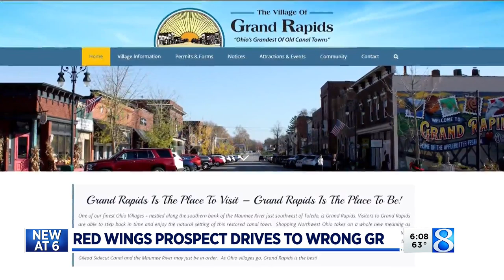Griffins player finds himself in wrong Grand Rapids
A top prospect for the Detroit Red Wings was headed to Grand Rapids to begin his season with the Griffins but accidentally ended up in small-town Ohio — in a village also called Grand Rapids. (Oct. 14, 2021)